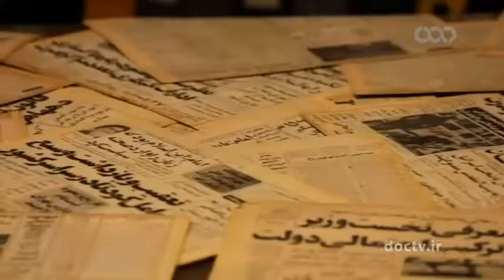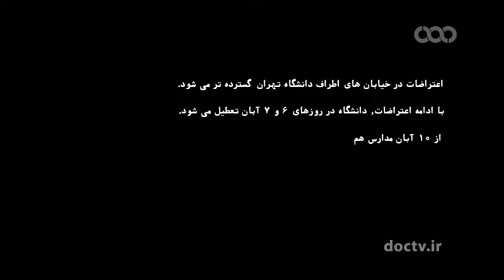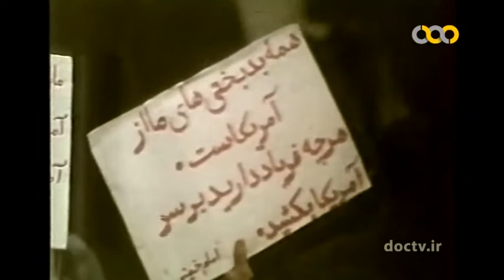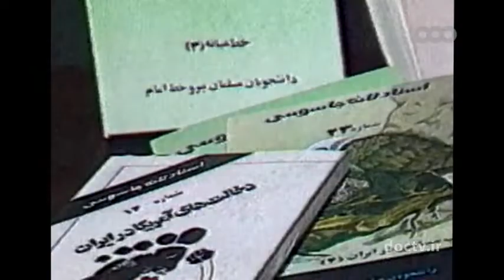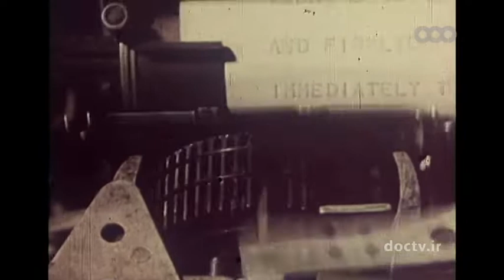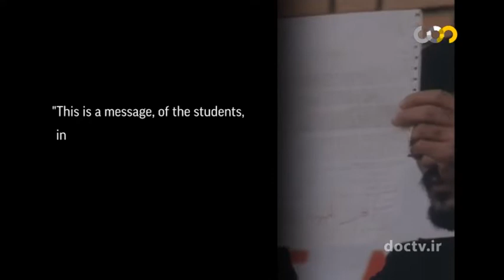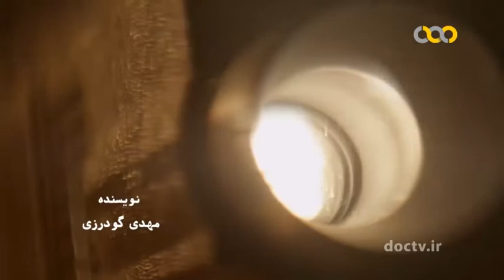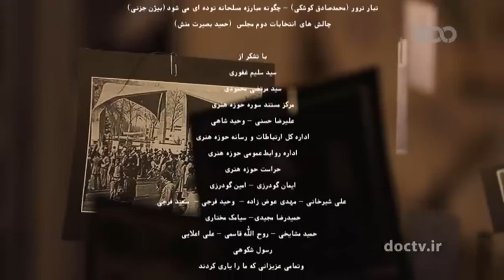۳ جنبش های دانشجویی از آغاز سال تاسیس دانشگاه تهران